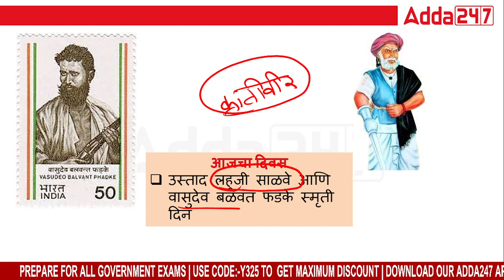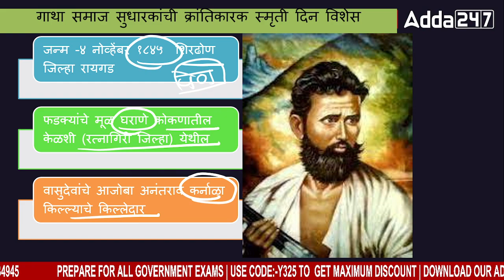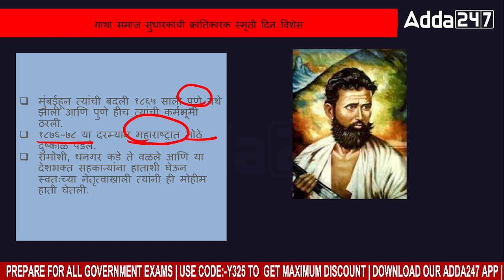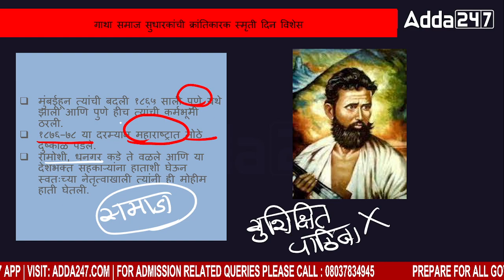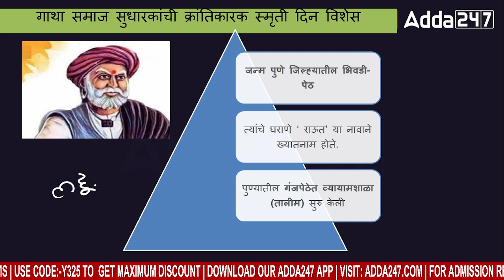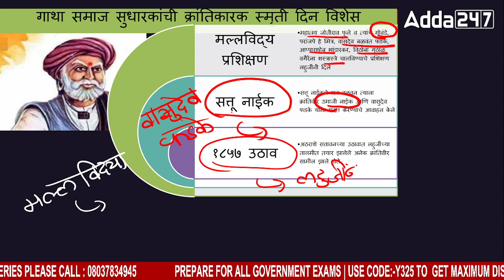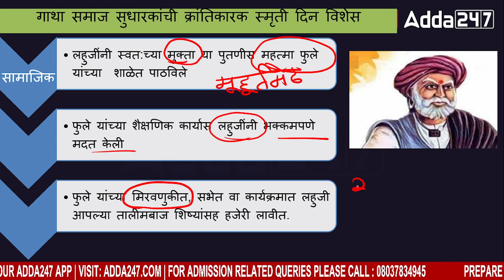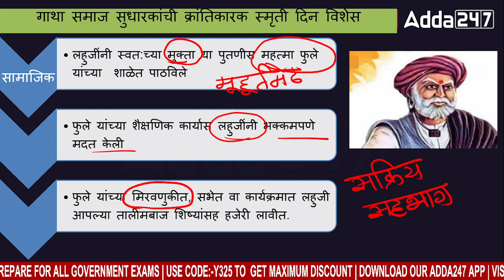लहूजी साळवे स्मृती दिन विशेष | SOCIAL REFOREMER| MPSC EXAMS 2023 |Adda247 Marathi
Book:
👉ACE Civil Services-General Studies Books Kit for MPSC ,UPSC , other State PCS